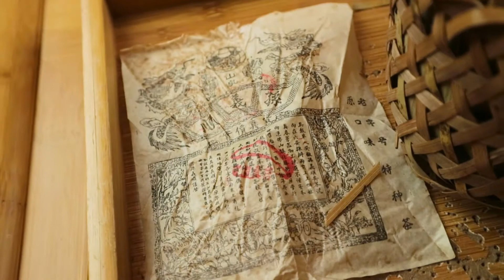Bambun Tuoksu - Sun Yi Shun 3v An Cha - Tumma tee - Teepolku KLUBI 21/11 - VLOG189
Teepolku KLUBI on kuin lehtitilaus, mutta paperin sijaan toimitamme sinulle suoraan kotiin maailman hienoimpia teenlehtiä!
Voit valita minkätyyppistä teetä haluat vastaanottaa. Lähde mukaan teeseikkailuun!